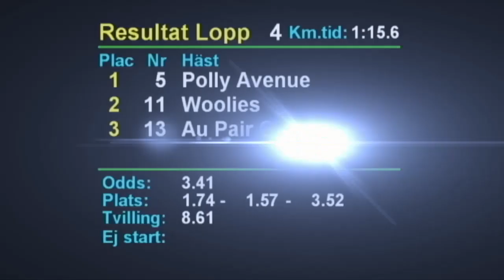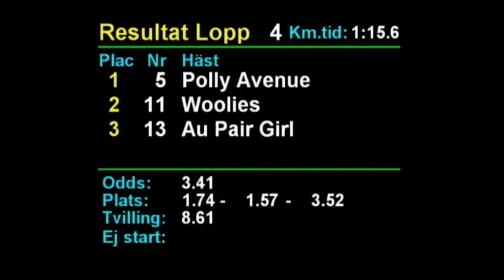2019 04 21 Romme Lopp 4